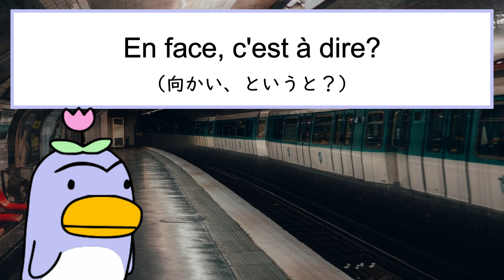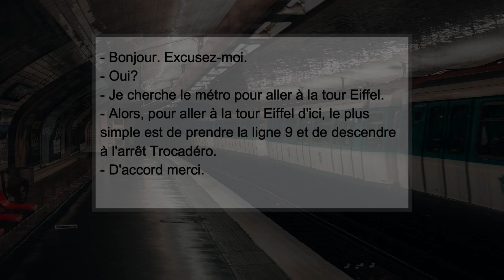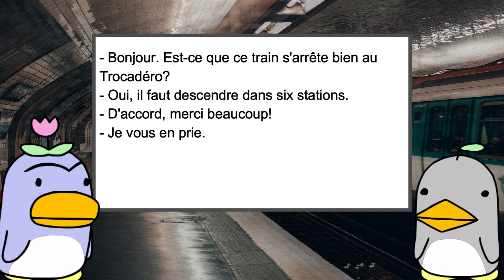【BGMなし】第４話：「Le métro」【ぺぎぃの日常会話】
・ぺぎぃのフランス語講座～フランス語の会話集【まとめページ】